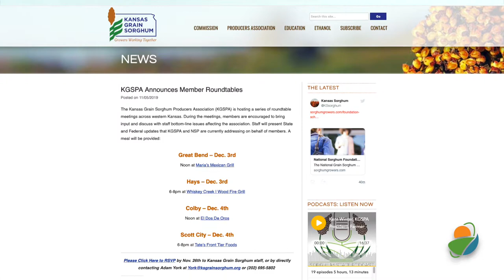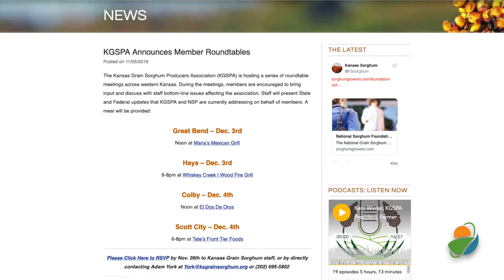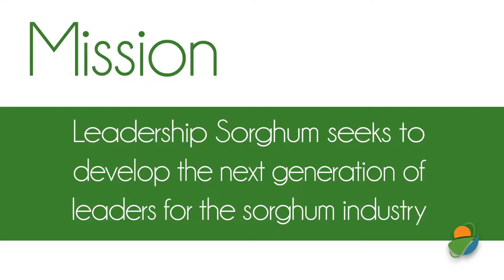Ken Rahjes visits with Stephen Bigge about current Sorghum issues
Welcome back to Rooks County, and Stephen Bigge, who is the chairman of the Kansas Grain Sorghum Commission, is with us this week back around his farm. He's just ready to wrap up the fall harvest, and as we've talked about harvest has gone overall pretty well. That means planning and preparing for next year, and one of those things that the sorghum industry here in Kansas will be doing is having a series of roundtables to really get to the minds and hearts of producers looking at moving forward with sorghum in Kansas.
Stephen: Yes. Kansas Sorghum is going to be hosting a series of roundtables throughout the state. One in here in our area is going to be at Hays, here at the first part of December. The purpose of those roundtables is to hear what sorghum producers are thinking, and what sorghum producers feel are important for their operations and what they need to be successful, and what we need to do as an industry to provide them value.
Ken: One of the things that sorghum does, and of course, if folks don't know, Kansas is the leading sorghum-producing state in the nation, and you have a leadership program, and maybe, if Kansans have taken part of that level of leadership sorghum, and the next class is already finished up.
Stephen: Yes. I was part of the initial Sorghum Leadership Class. It's a program that's set up to give producers a wide view from everything, from the seed industry to exports to domestic feed use and things that way, and they're just wrapping up. They're going to have graduation here in December for this current Leadership Sorghum Class. It's a great program. It gives you a lot of information as far as sorghum production and markets and things that way, and if anybody would have any interest in that, I would encourage them. There'll be another class starting soon; encourage them to reach out to United Sorghum Checkoff or Kansas Sorghum Commission people, and we can get you the information on how to apply.
Ken: You can learn an awful lot about it. It's one thing to produce it but kind of everything that goes on in the other parts of the year.
Stephen: The one good thing about the leadership program, like I said, I was a Class 1 graduate. I used it as an opportunity to step in and get on the Kansas Commission. Through the time, ended up as chairman, and six years ago, when I went through that program, I wanted to, I told you, I'd have been in the position I am right now, but I felt really comfortable coming into my commission seat, having gone through that program and the information I got out of it.
Ken: Now, before we let you go, people are going to say, you didn't ask him about that one question. Of course, as we're talking, we're so close to getting a couple of trade deals done that could have been finally good things for sorghum especially we looked to China.
Stephen: That's one of the big things that everybody's talking about the trade, and we're looking forward to the 17th here to see what comes of that. I personally hope it works. I've got some sorghum bean that's not priced, and I'm hoping that we get a trade deal and we can see an increase in price, and even with some of the programs out there to help the farmers in this time with the trade issues and stuff. We need every dollar we can get right now, and I think with time the trade will come, and we'll benefit long term.
Ken: All right. Stephen Bigge, who is a farmer from Rooks County, and the current chair of the Kansas Grain Sorghum Commission has joined us. Actually, we've joined him from his farm in Rooks County. Stay with us. We'll have more coming up.